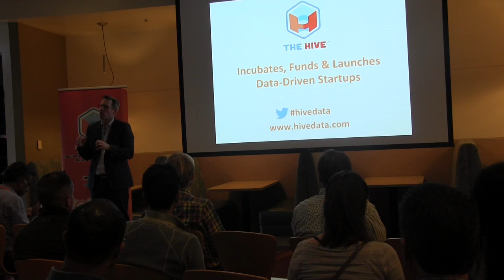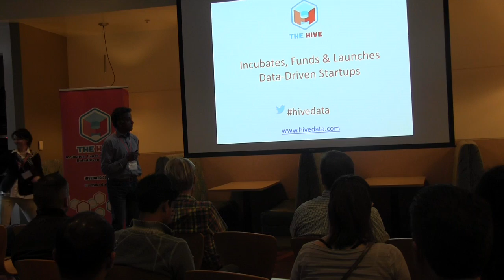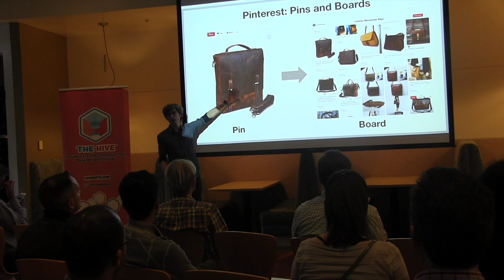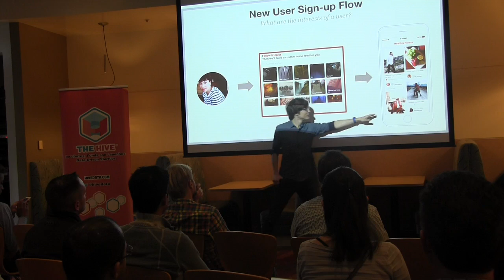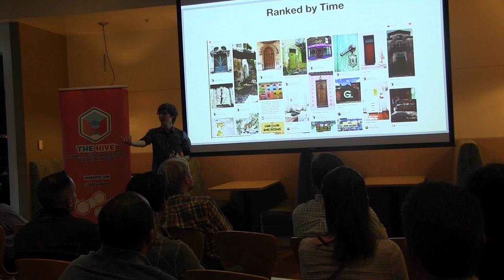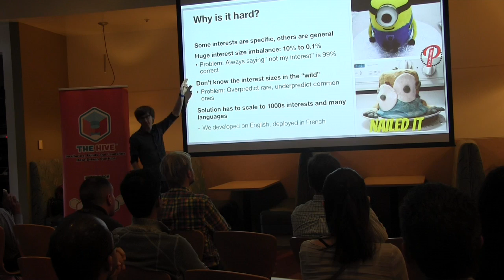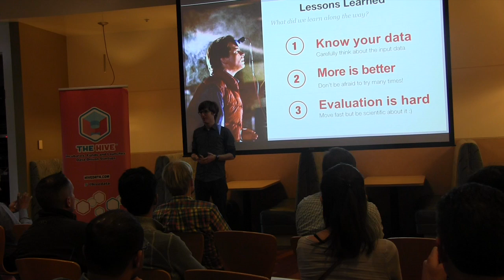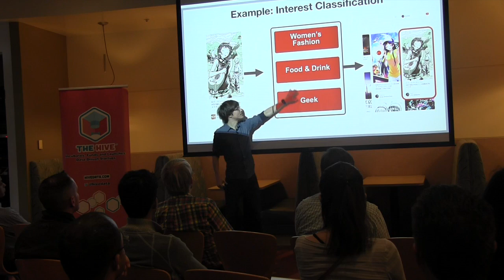Machine Learning at Pinterest by Jure Leskovec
The Hive Think Talk talk was dedicated to machine learning at Pinterest. Machine learning is at the core of Pinterest. Pinterest personalizes and ranks 1B+ pins, 700+ million boards for 100M+ users all over the world, using data gathered from collaborative filtering, user curation, web crawling, and more. At Pinterest they model relationships between pins, handle cold-start problems and deal with real-time recommendations.

In this talk Jure gave an overview of the problems and effective solutions developed at Pinterest. Jure focused on systems and effective engineering choices made to enable productive machine learning development and enable multiple engineers effectively develop, test, and deploy machine-learned models.